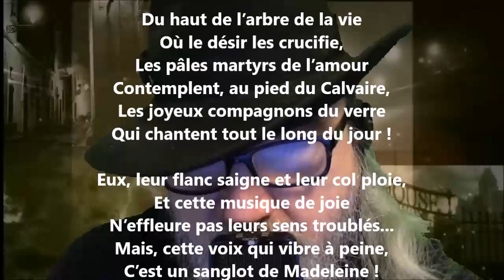Martyrs - Armand Silvestre lu par Yvon Jean